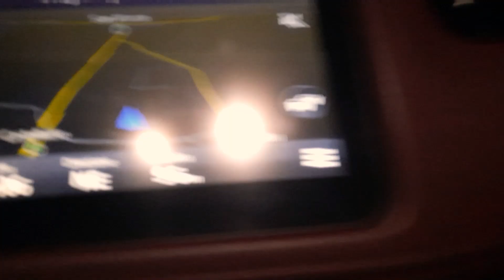IL RITUALE DELLE 11 MIGLIA CON JOICE 🐶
Dopo un'esplorazione andata buca, anche noi ci cimentiamo nella celebre challenge delle 11 miglia, in compagnia della nostra little Joice 🐶

Non solo Urbex per gli StartUp! 😅😱

paranormale
11 miglia